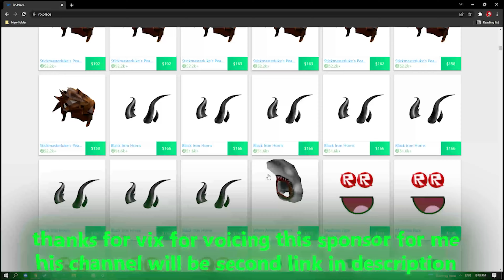Duo Raiding A Da Hood Crew Goes Horribly Wrong (RAGING)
vix (friend who did the voiceover)